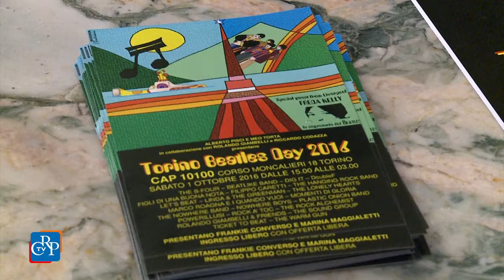“Torino Beatles Day 2016”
A 50 anni dalla registrazione del memorabile album ‘Revolver’, è stata presentata a Palazzo Lascaris la 2a edizione del “Torino Beatles Day 2016”, che vede la partecipazione di vari gruppi musicali piemontesi e ospiti di fama nazionale e internazionale. Obiettivo, radunare gli amanti della buona musica e ricordare l’influenza che il gruppo di Liverpool ha avuto su costume, moda, abitudini dei giovani degli anni ’60 in tutto il mondo.